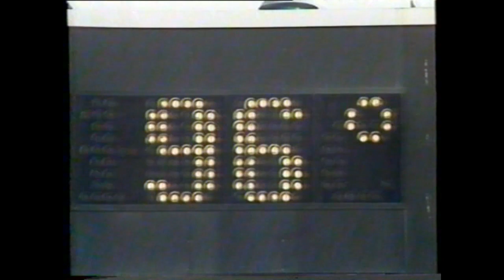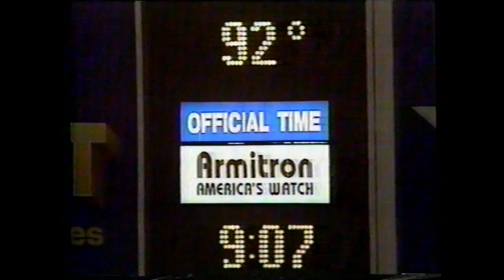1991: Athletics @ Rangers (Nolan Ryan)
NOTE: Tape ends after the top of the 5th, when Ryan exits the game.

Final Score: Rangers 9, A's 6 (Nolan Ryan)

Game Info:
Tuesday, July 2, 1991
Arlington Stadium - Arlington, TX
TV: KPIX-5 (CBS) Oakland, San Francisco, San Jose